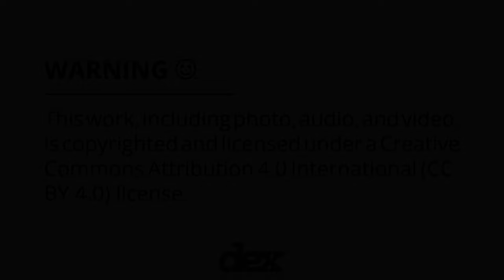Sky Macklay - Prepared Oboe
Recorded on June 8th 2023 at Peabody Institute of The Johns Hopkins University for Dex Digital Sample Library's second season of programming. Dex is a non-profit project focused on establishing an open-access online collection of Creative Commons samples from commissioned artist recordings and performances. Download this entry in high resolution for free

As a library patron, you are free to use, mix, remix, adapt, and otherwise transform the material, as well as distribute and share it freely, as long as you appropriately attribute the content you use.

Lookup number: W.Ob. Ma AV2024 S2 (Be sure to use this entry’s lookup number when crediting dex in your work; you must give credit - attribution - to Dex Digital Sample Library and Sky Macklay when using this work.)